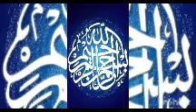SURA EL MOUTAFFIFINE (( LOS CONCESIONARIOS DE FRAUDE )) # 3